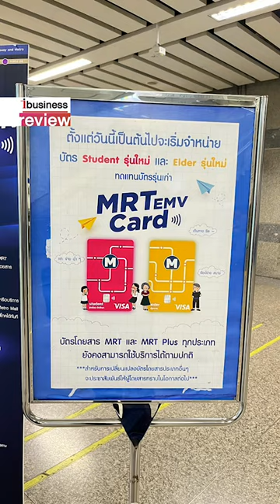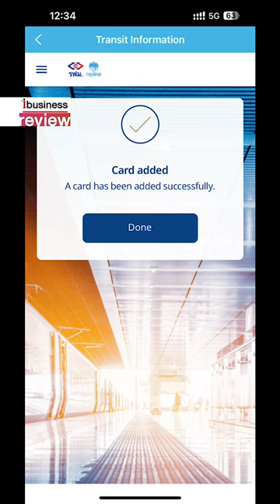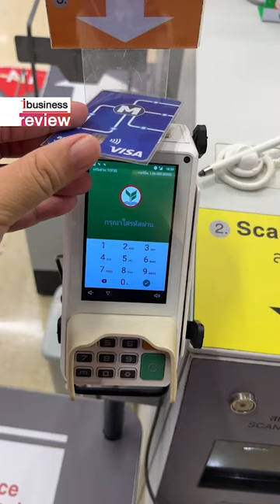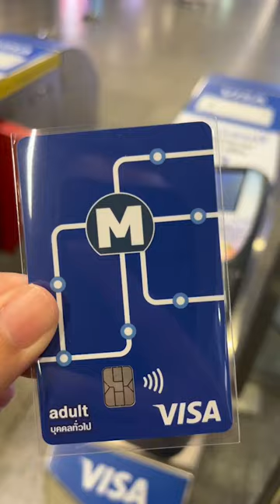MRT EMV Card บัตรโดยสารรุ่นใหม่ ขึ้นรถไฟฟ้าหลากสี ชอปปิ้งได้ในใบเดียว : Ibusiness Review